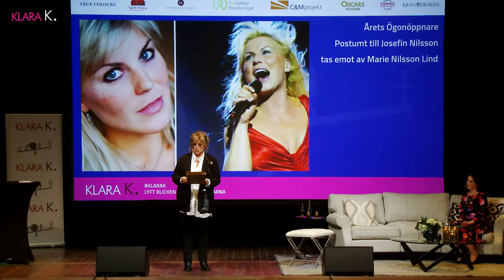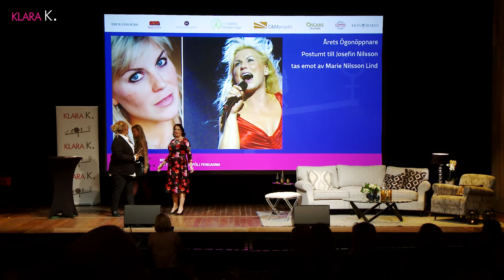Klara K-dagen 2019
Klipp från Klara K-dagen 2019, där makthavare, experter och opinionsbildare diskuterar jämställdhet och inkluderande ledarskap.

Jämställdhetsbyrån Klara K arbetar för ett hållbart arbetsliv på lika villkor.

På Klara K-dagen samlas varje år makthavare, experter och opinionsbildare för att hålla viktiga samtal om jämställdhet och inkluderande ledarskap.

Medverkar i filmen gör Petra Nedfors, Camilla Wagner, Stina Wollter, Frida Boisen, Fanny Widman, Ann Linde, Lina Thomsgård, Ulrika Sedell, Caroline Farberger, Reuben Sallmander, Saira Alladin, Gerhard Bley, Anna Sjöberg, Bibi Rödöö, John Mellkvist, Carolina Olsson, Maria Arnholm, Marie Nilsson Lind, Laura Hartman och Margot Wallström.

Under dagen delades också Klara K:s förebildspriser ut. 2019 års pristagare var:
Årets Förebild - Margot Wallström
Årets Ögonöppnare - Josefin Nilsson (postumt)
Uthållighetspriset - Lina Thomsgård
Pingvinpriset - Stina Wollter

Inspelat på Klara K-dagen den 28 november 2019.
Plats: Oscarsteatern, Stockholm

Filmproduktion: Nostalgia Productions – Darya Allaf